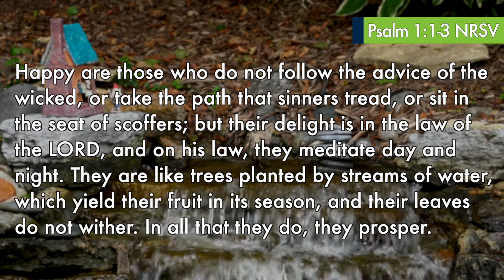Message | In the Habit of Dwelling | September 19, 2021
Sermon by Paul Gauche, Pastor of Life Transitions, from September 19, 2021 Online Worship. Join us every Sunday at 9:45 am.